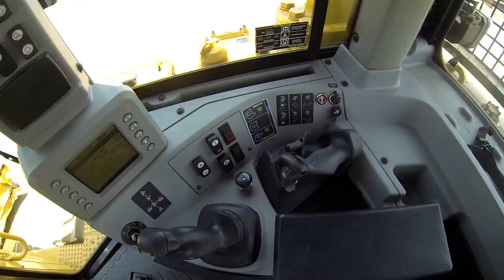2013 CAT D8T TRACK TYPE TRACTOR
Walk around and operation of CAT D8T s/n: FCT01118.on Thu May 26 13:29:28 CDT 2016